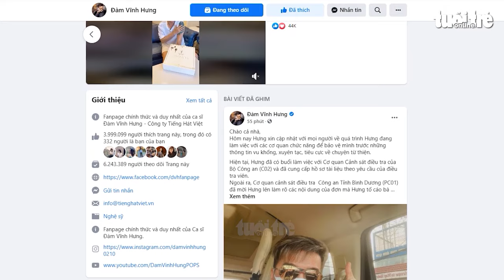Vì sao bà Nguyễn Phương Hằng bị khởi tố, bắt tạm giam?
Công an TP.HCM đã khởi tố vụ án, khởi tố bị can, lệnh tạm giam đối với bà Nguyễn Phương Hằng (tổng giám đốc Công ty Cổ phần Đại Nam) về hành vi lợi dụng quyền tự do dân chủ xâm phạm lợi ích của Nhà nước, quyền và lợi ích của cá nhân.